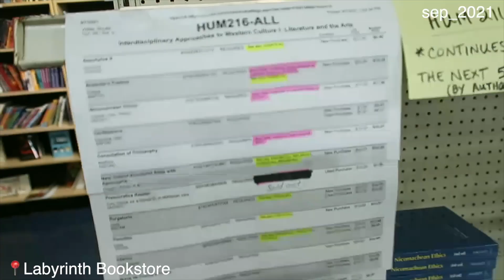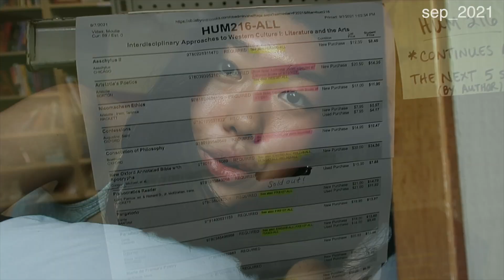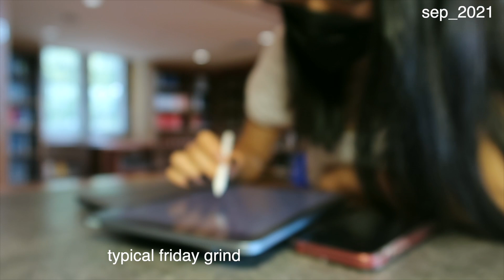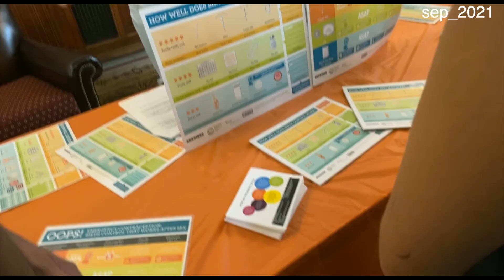FIRST SEMESTER AT PRINCETON UNIVERSITY VLOG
time flies when you’re having fun… or when you’re drowning in work :D
almost my entire first semester (sep - nov 2021) in 15 min!

timestamps!!
04:13 clash of colleges
10:13 LAWNPARTIES + A$AP FERG
12:42 princeton bonfire

｡･::･ﾟ★,｡･::･ﾟ☆ ｡･::･ﾟ★,｡･::･ﾟ☆｡･::･ﾟ★,｡･::･ﾟ☆ ｡･::･ﾟ★,｡･::･ﾟ☆｡･::･ﾟ★,｡･::･ﾟ☆ ｡･::･ﾟ★,｡･::･ﾟ☆

SOCIALS ツ

xoxo,
jeanie

click 1080 to watch in ᴴᴰ